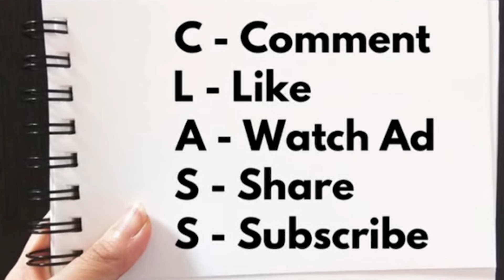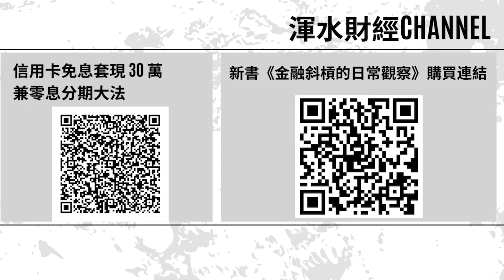飲食業末日來臨！Outback扒房全線半執笠｜誰再敢說香港生意好？香港未來可能只剩下兩餸飯！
更多精彩内容：
贊助本頻道，直接課金支持！

90後投資經理阿言 IG：@aryin_invest

【初心入門班：股票基本概念篇】
【進階操盤班：財技及莊家篇】